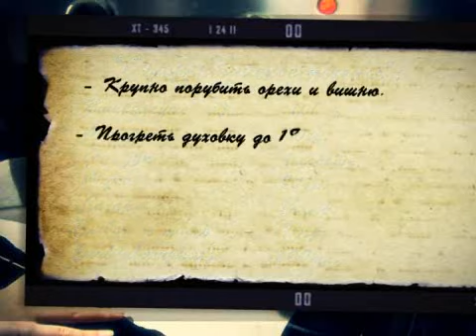Флорентийское печенье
Миндаль, фундук, сушеная вишня, сливки, сахар, масло и пара ложек муки - вот и все, что вам понадобиться для того, чтобы посмотреть этот выпуск "Сладостей". В противном случае, сразу после передачи вы побежите в магазин. Ведь, это именно тот рецепт, который надо готовить сразу. И, желательно, побольше, да :)